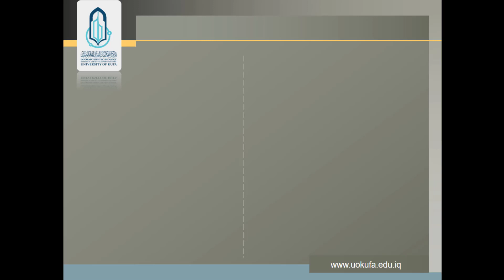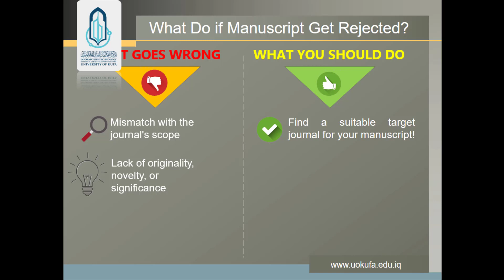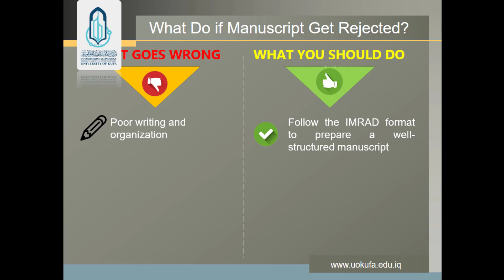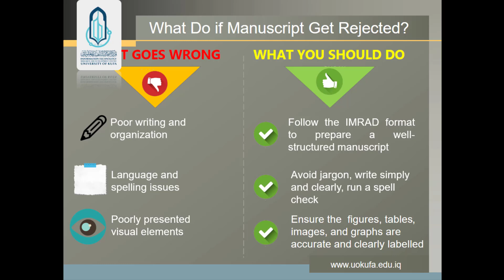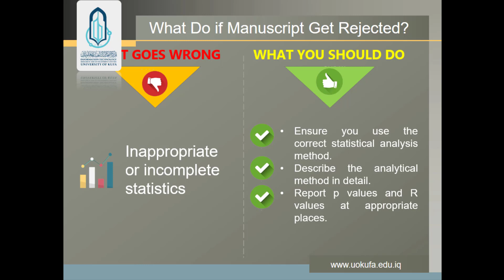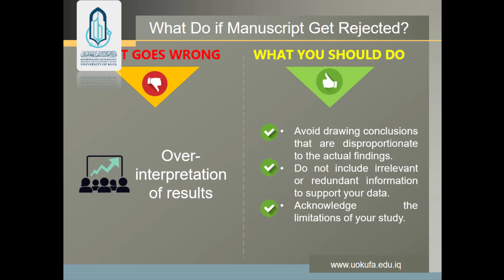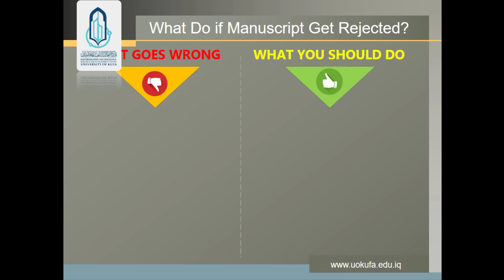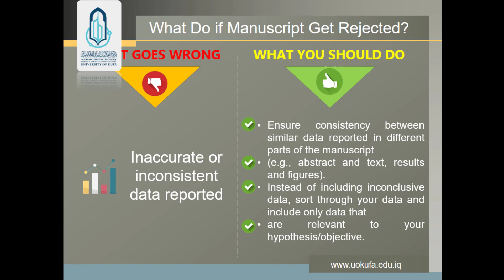دواعي رفض المجلة للبحث العلمي وكيفية تجنب ذلك؟